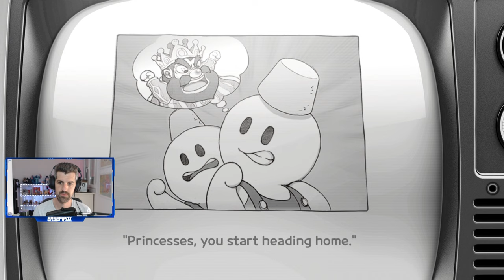Snow Bros. Special - FULL GAME // JUEGO COMPLETO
FULL GAME // JUEGO COMPLETO
Snow Bros. Special